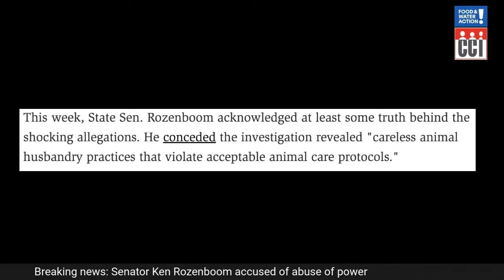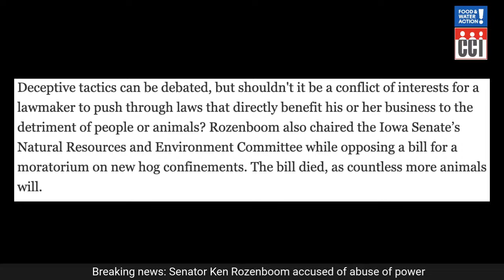Ethics complaint exposes State Senator's conflict of interest